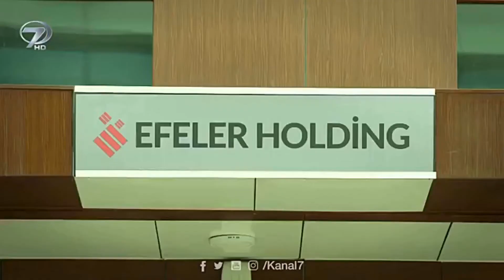Elif 557.bölüm hakan kovuluyor. (Burak Demirkaya)